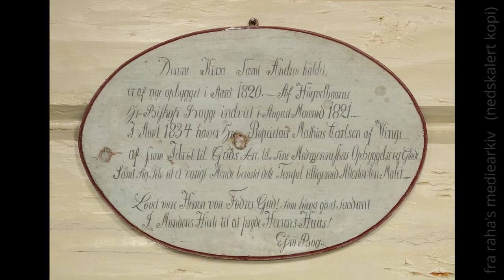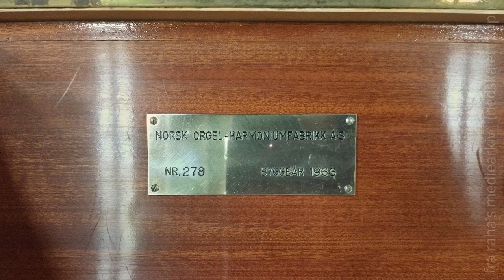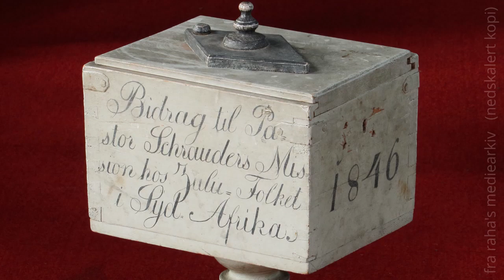Interiøret i Vinje kirke (2020/2021)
Interior photos of the church at Vinjeøra (Norway, 2020/2021).

4th part (vocals+piano) performed by Ragnhild Halle, Jorunn Lovise Husan, Sindre Øgaard and Tore Bols (details/original
Kudos and thanks to all these gifted musicians!